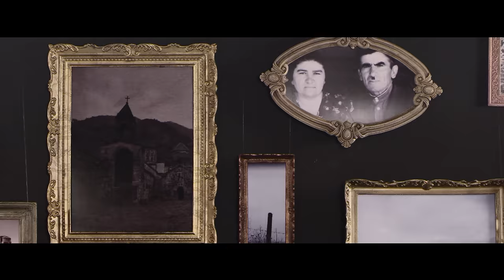GAYA ARZUMANYAN feat SEVAK KHANAGYAN – AYAYI ERKIR ARTSAKH OFFICIAL // New Music Video 2017 4K //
Lyrics: Avet Barseghyan
Arrangement: Edgar Aleksanyan DUETRO STUDIO
Cello by: Artyom Manukyan
Director Of Photography: Suren Tadevosyan
Editing: Karen Melkumyan

Make Up by Ashkhen Kostandyan-Nazaryan ,Ani Kostandyan
Hair Style by Sedrak Ghambaryan    SG Image Studio.  Zaruhi Vardanyan
Dress by Lilit Misakyan ,Shushan Avagyan
Acsessores by Sirusho "Pregomesh"

Project exclusive producer: ARAYIK GABAJYAN

Ես ծնվել եմ այն հողում , ուր քամուց չար չեն դողում,
Պապերիս շեն ու օջախ , ասքյարին էլ չեն թողնում:
Ես ծնվել եմ այն հողում , ուր արևն անթև լողում,
Լեռների վրա հսկա  , արթնանում է ու շողում:

Այայի երկիր Արցախ , ապան քեզ լինի մատաղ,
Դու աղոթք էս ինձ համար , դու հավերժ իմ գանձ ու սար,
Քո սպիտակ վանքի զանգով , հաշտ ապրես ամբողջ ազգով:

Հերոսներ դուք իմ ջահել , հայր դառնալ դուք չէք հասցրել,
Բայց և Ձեր կյանքի գնով , հաղթանակն ունի հասցե:
Հերոսներ այսօր էլ կան , որ կրկին փրկի ներկան,
ՈՒ արյամբ ստորագրեցին , որ այս հողն է հայկական:

Դու հպարտ իմ հայրենիքն էս , իմ երկիրն էս դու Արցախ,
Թող լսվի պապերիս կանչը , հորովել կկանչի մանչս Քեզ

ԵՍ ԾՆՎԵԼ ԵՄ ԱՅՍ ՀՈՂՈՒՄ……….